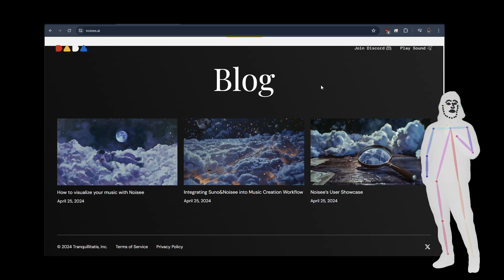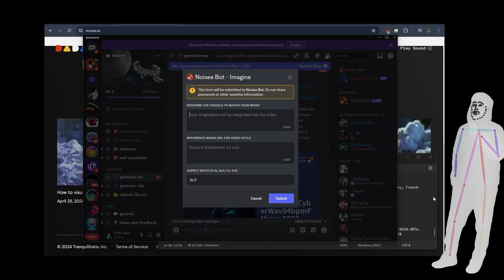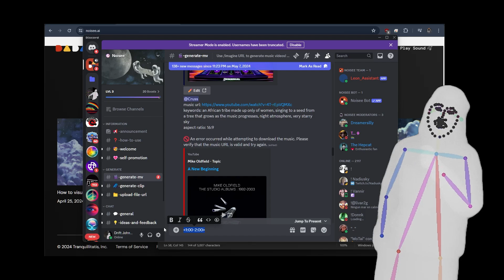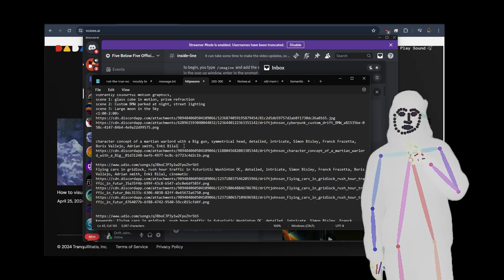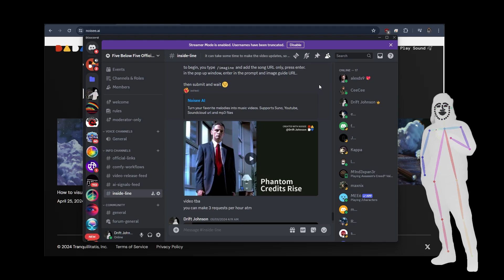Introducing Noisee.ai AMV Generator [Video]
This Video Generator takes a song, prompt and image to guide a full minute of Animation. Using our Suno and Udio Songs, along with Midjourney Images, we can guide each scene and more!

- New Diffusion Models (April '24)